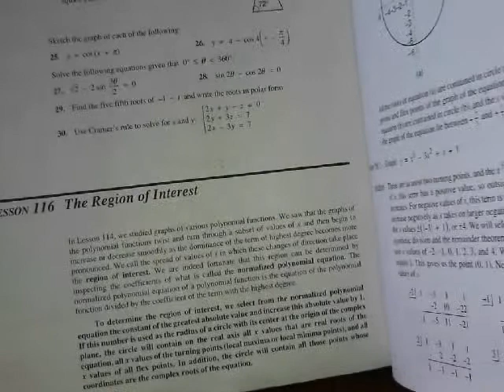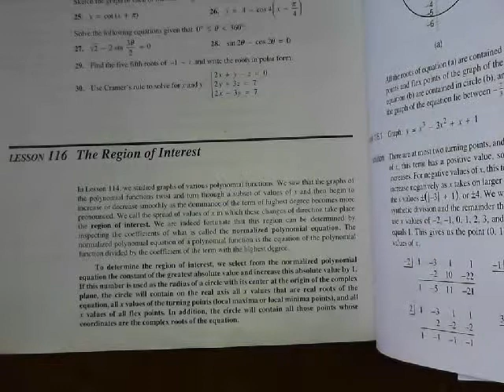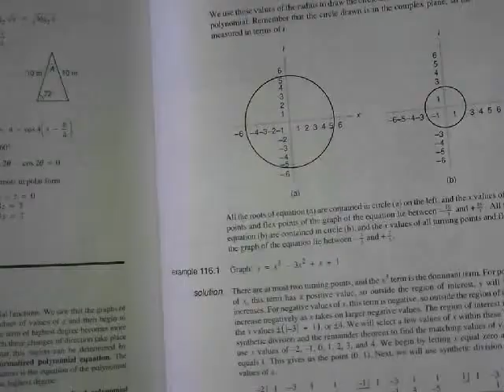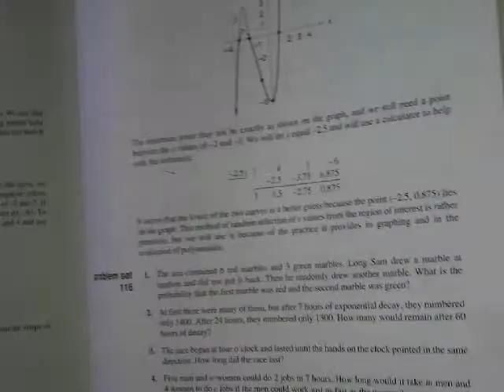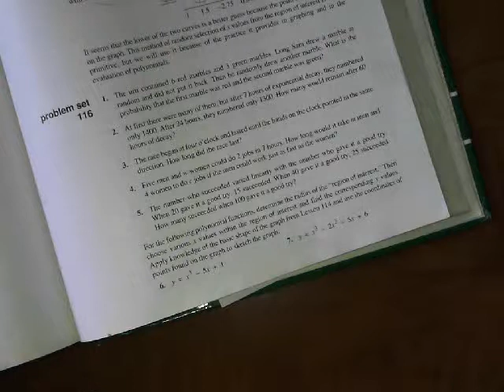precal lecture 116 6